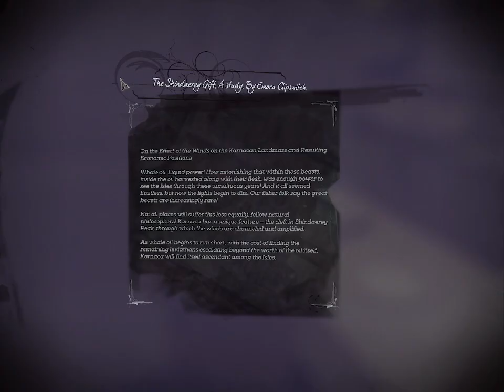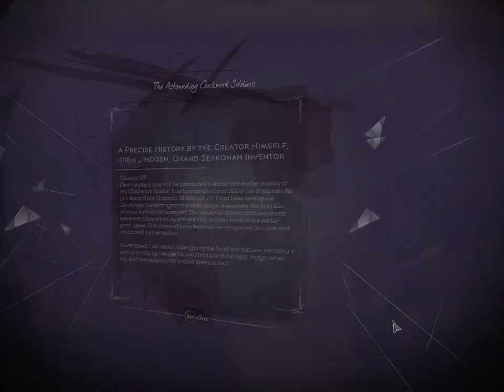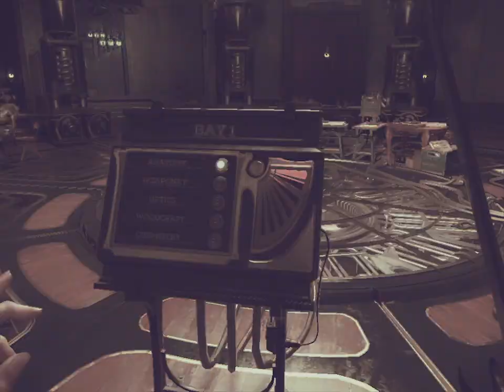Dishonored 2 playthrough low chaos part 4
Clockwork mansion